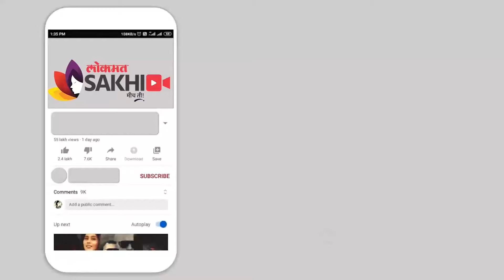मासिक पाळीच्या त्रासावर उपाय | How to Get Rid Period Cramps Fast | Masik Pali | Lokmat sakhi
मासिक पाळीच्या त्रासावर उपाय
मासिक पाळीच्या वेदना असह्य होतात का? कितीही काहीही केलं तरीही हा त्रास कमी होत नाही का... असं दर महिन्याला कित्तेक जणींना हा त्रास सहन करावा लागतो... हो ना. मग करा हा घरगुती उपाय